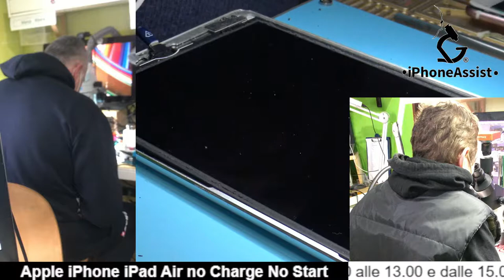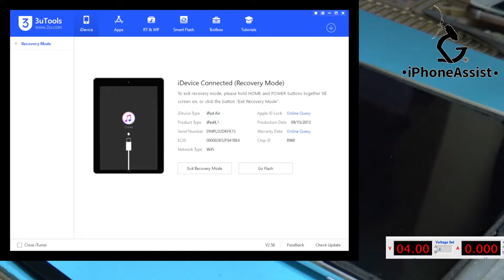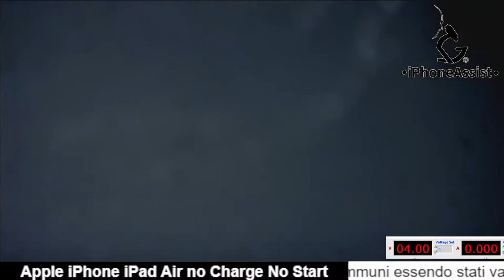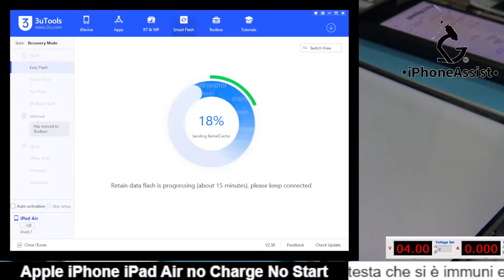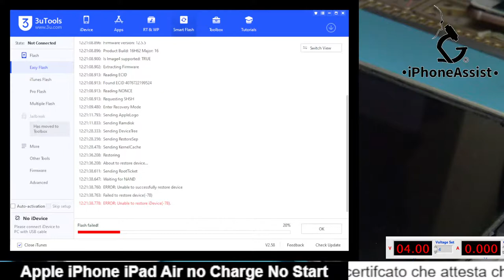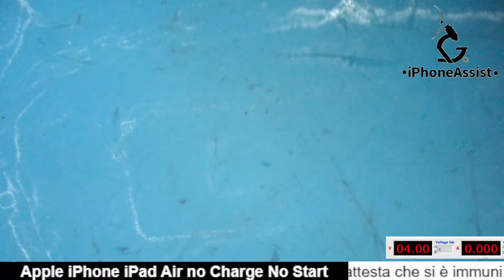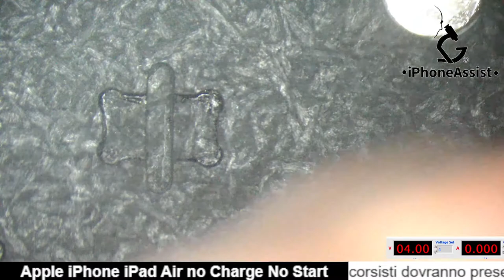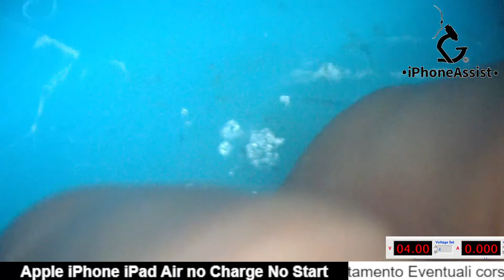Apple iPhone iPad Air no Charge No Start